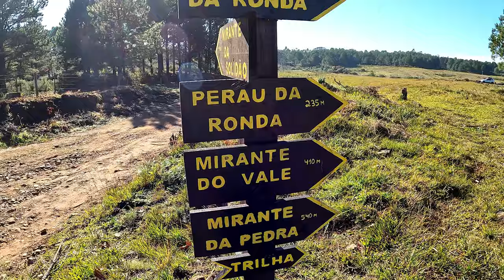SÃO FRANCISCO DE PAULA NO RIO GRANDE DO SUL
Oi gente! Vocês sabiam que a apenas 46 km da famosa cidade de Gramado no Rio Grande do Sul está localizada a linda cidade de São Francisco de Paula? E vocês sabiam que ela é cercada de muita natureza?

No vídeo de hoje vamos começar a conhecer um pouco das belezas naturais de São Francisco de Paula e compartilhar tudo com vocês!

Com carinho Mari e Naldo